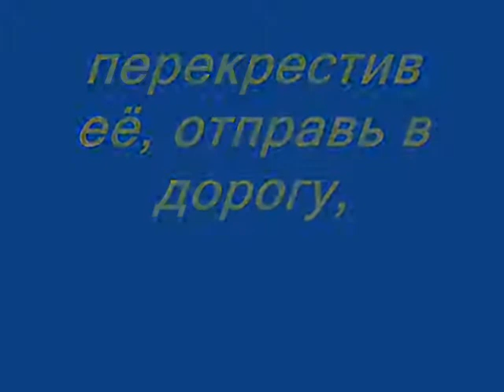Владимир Сапрыкин "С Днём поэзии, коллеги!"